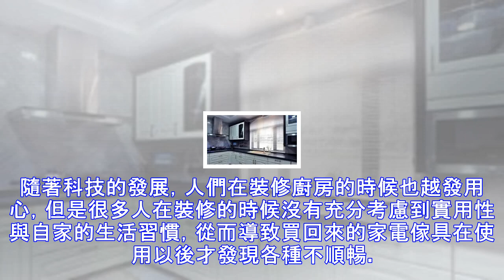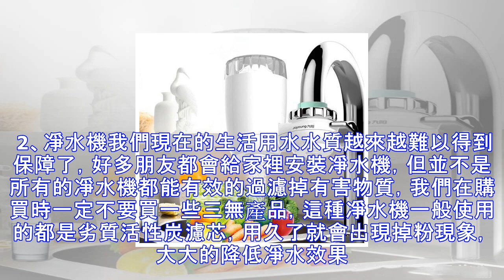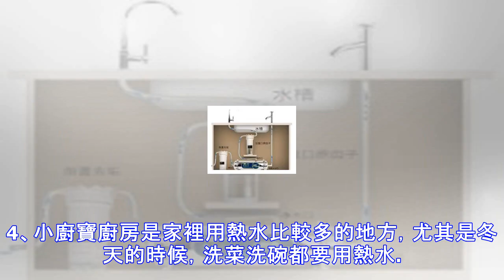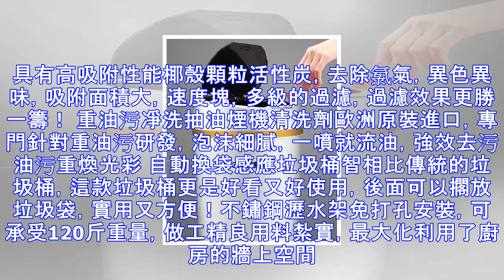廚房萬萬不要買這4種電器，用過都說後悔，浪費錢佔地方又不實用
隨著科技的發展，人們在裝修廚房的時候也越發用心，但是很多人在裝修的時候沒有充分考慮到實用性與自家的生活習慣，從而導致買回來的家電傢具在使用以後才發現各種不順暢。尤其是廚房家電，更是容易出現各種選擇失誤。小夥伴們知道嗎，不要盲目跟風的去買家電，有一些家電未必實用，下面就來跟小編看看是哪些電器吧。1.消毒櫃，消毒櫃價格在五百到幾千之間，並不是一筆小花費，按消毒櫃的使用要求，水洗過的餐具必須擦乾或晾乾後方可放入。然而很多消費者長期把消毒櫃作碗櫃用，甚至把帶水餐具放到消毒櫃去。由於消毒櫃的密封性比一般碗櫃好，如果櫃內聚集了潮濕的空氣而無法排出的話，會導致消毒櫃內溫度和濕度過高，細菌繁殖在餐具上，直接危...
源: pixpo